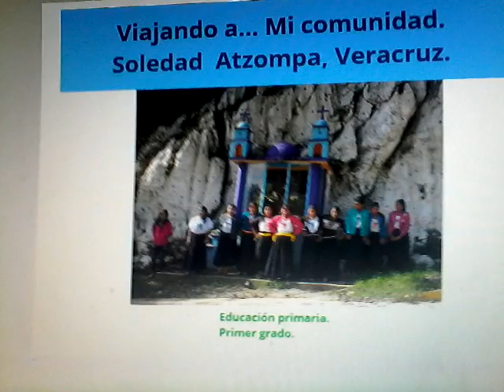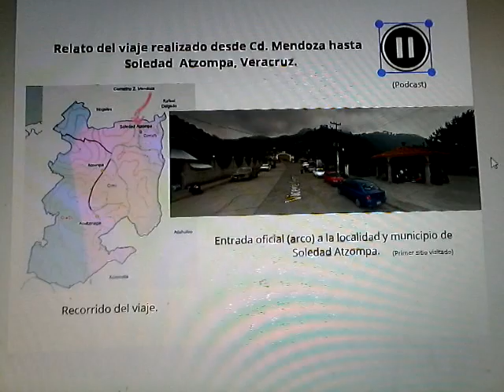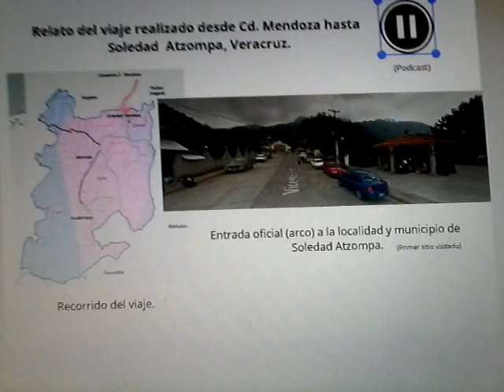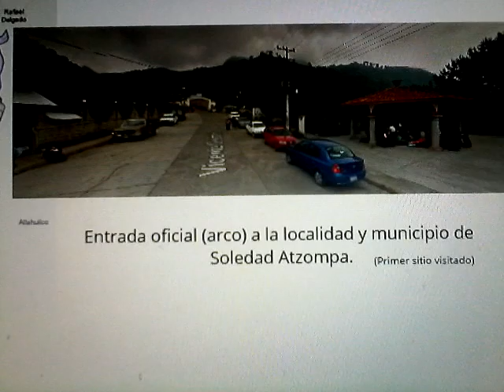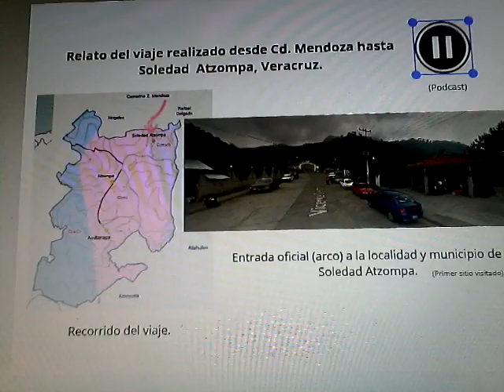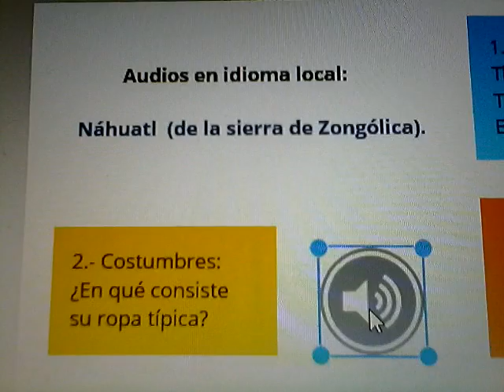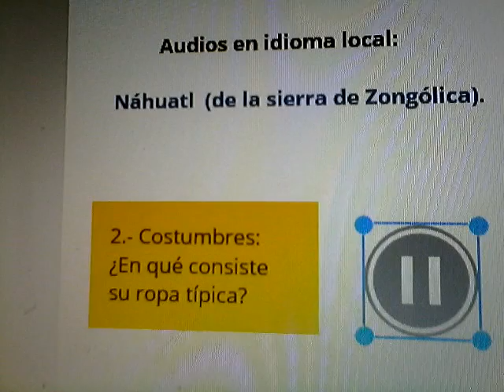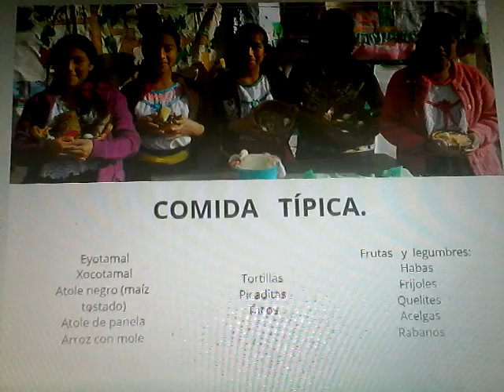Audio Viaje a Soledad Atzompa, saludo y despedida.